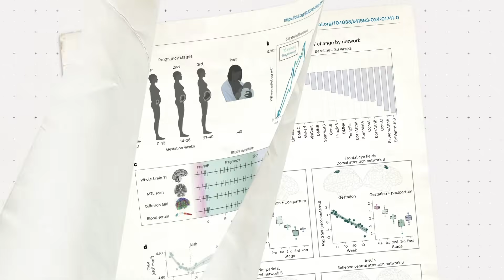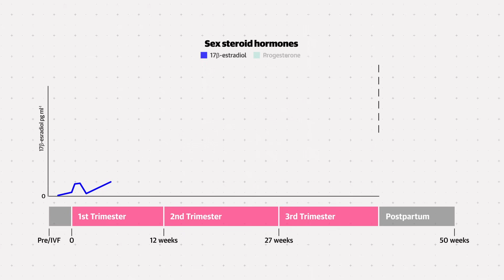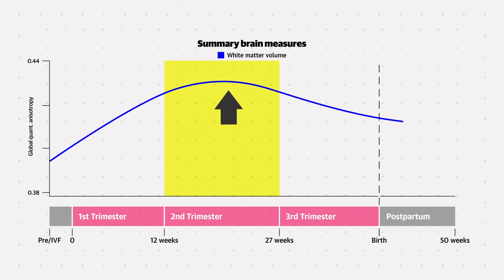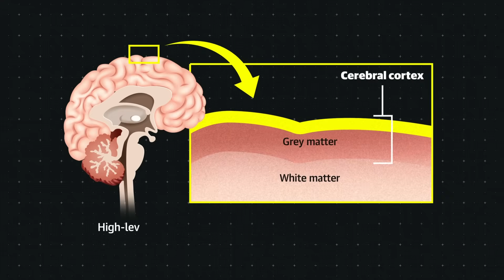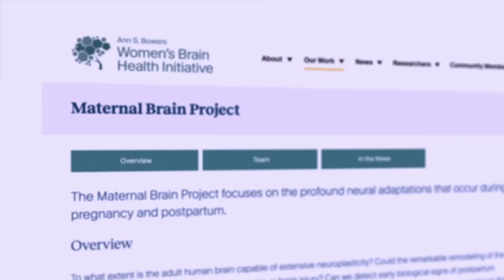Why pregnancy doesn't make you dumber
‘Baby brain’ or ‘Mommy brain’ is a phrase thrown around to describe how pregnancy makes people forgetful or foggy. But a new brain scan study suggests something far more complex and powerful is happening.

Between 2019 and 2022, scientists scanned one woman’s brain 26 times, before, during, and after pregnancy. What they found challenges almost everything we think we know about how pregnancy affects the brain. In this episode, Neelam Tailor explores what those scans reveal about neuroplasticity, caregiving, and how science has taken so long to pay attention to the maternal brain.
Featuring Dr Laura Pritschet and Dr Liz Chrastil.

📌 Chapters:
00:00 Intro
00:44 The experiment
01:12 First trimester brain changes
02:38 Second trimester changes
02:53 Third trimester changes
03:40 Reframing ‘baby brain’

About: It’s Complicated is a new channel from @theGuardian bringing you videos about the hows and whys behind the stories that matter. The Guardian has been providing high-impact, independent journalism since 1821, always free from commercial and political influence. Help sustain our future by making a contribution today